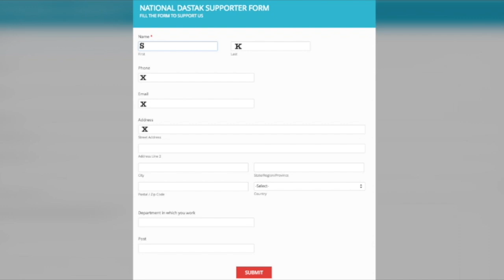EVM बंद और दुबारा चुनाव को लेकर,विपक्ष के सभी सांसद देंगे इस्तीफा